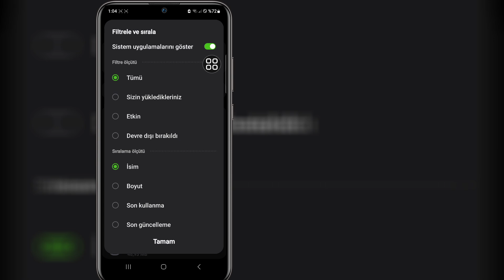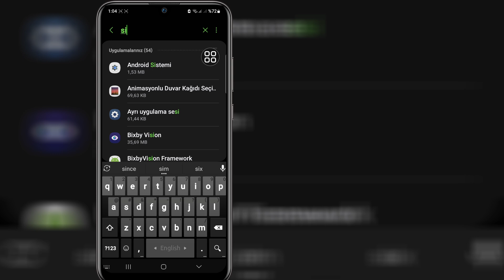Samsung'da Sim Kart Takma Sorununu Düzeltin | Ağ Hizmetlerine Erişmek İçin Sim Kart Takın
Bu Videoda Samsung'da Sim Kart Takma Sorununu Düzelteceğim | Ağ Hizmetlerine Erişmek İçin Sim Kart Takmanın En Kolay İşlemini Göstereceğim

Bu yüzden Samsung'da Sim Kart Takma Sorununu Nasıl Düzelteceğinizi Öğrenmek İçin Videonun Tamamını Atlamadan İzlemeye Devam Edin